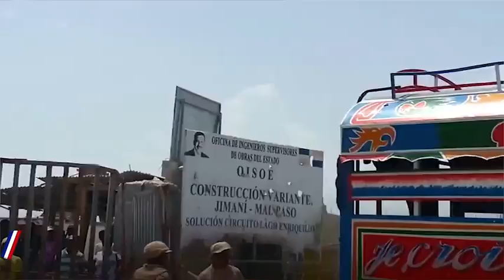Ramfis Domínguez Trujillo Trujillo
Video de Loma Latin Récords